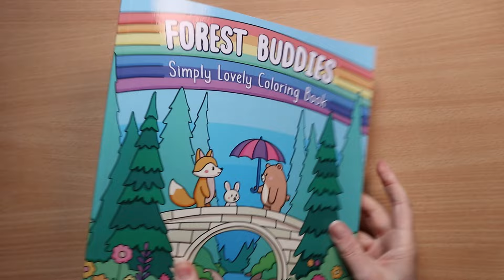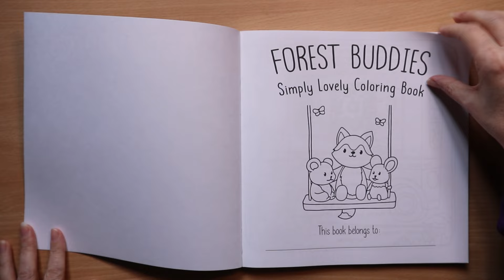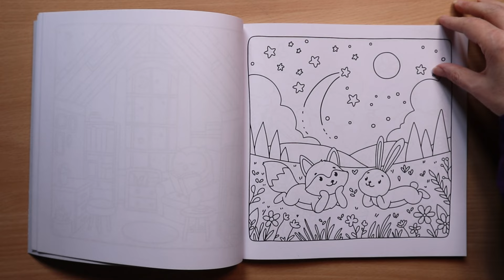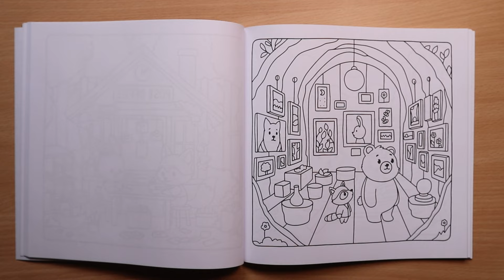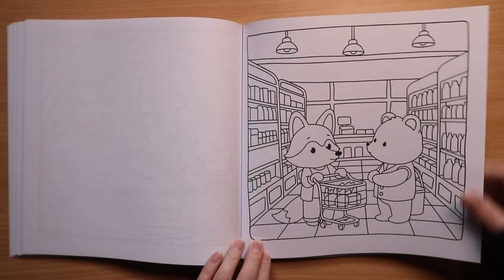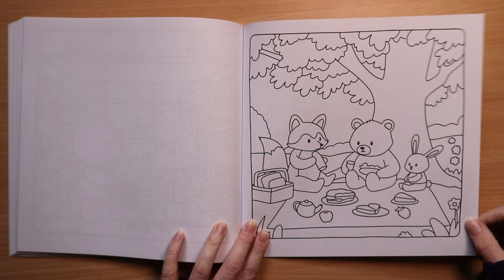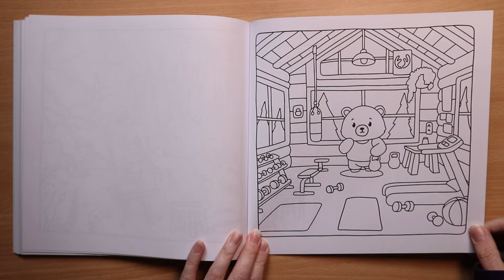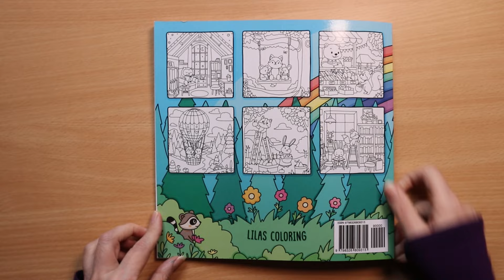New release | Forest buddies simply lovely coloring book | Viktoriya Karbysheva | flip though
Hello everyone, welcome to my coloring channel for adults.
I am sharing an adorable newish released coloring book flip through.

Book: Forest Buddies
By Viktoriya Karbysheva (Lilas coloring)

I include a work in progress colored page.
Alcohol markers go down on this Amazon paper just fine.

I did not find any other flip throughs on YT so I bought this blind.
I did wait a month to share this with you.

There are some really adorable scenes in this book.
All hand drawn.
It is one of my new favourites in the cute coloring book category.

40+ images, so great value for money.

Where to find not affliated :

single sided
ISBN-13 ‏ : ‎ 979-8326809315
Dimensions ‏ : ‎ 8 x 8 inches approx
It is Amazon thin paper.

stay creative
happy colouring